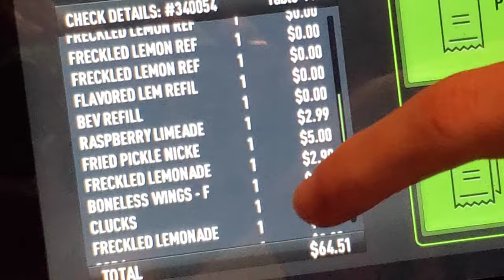❖Vlog❖ Red Robin and Stories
The first vlog and face of In The Microwave members and some friends! Any extremely harsh comments towards the looks of any members or people in this video will be removed, so please refrain from any negativity towards anyone that is not an obvious joke. Thank you! This was a short video which we apologize for in advance. Most of the time we were either talking in person or footage was too low quality (Spencer COUGH). Hopefully longer vlogs and videos will be out soon for your entertainment!
Members:
Tea
Spencer
Elyas
Keygan
Featuring:
Amanda
Josh
More videos out soon!